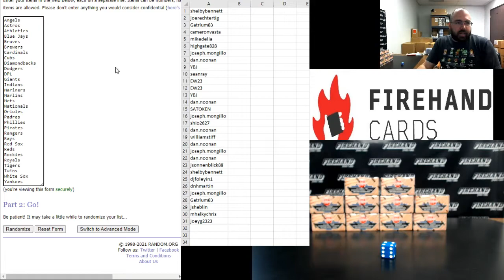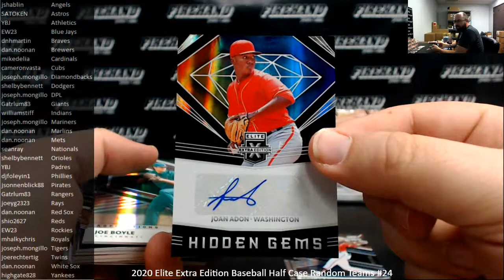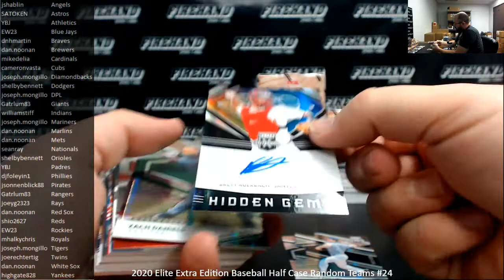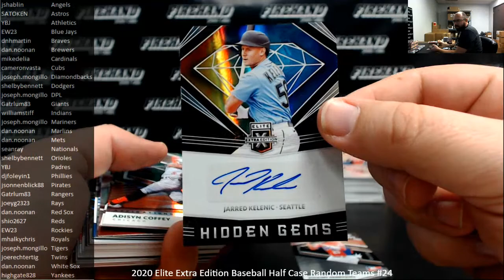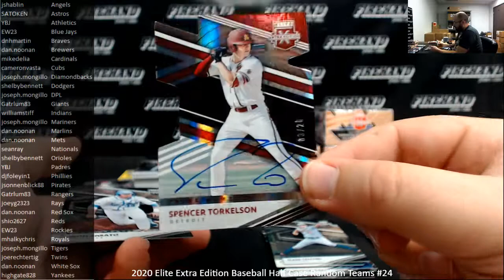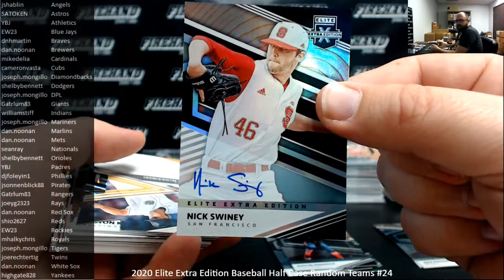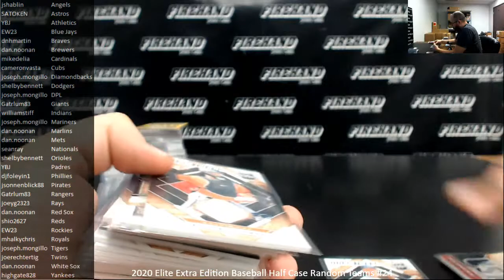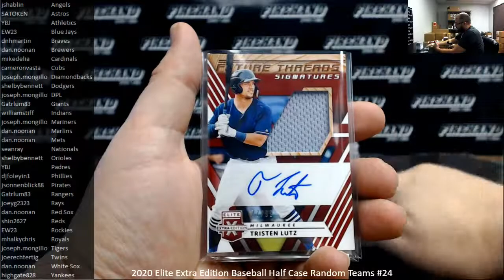2/19/2021 2020 Elite Extra Edition Baseball Half Case Random Teams #24